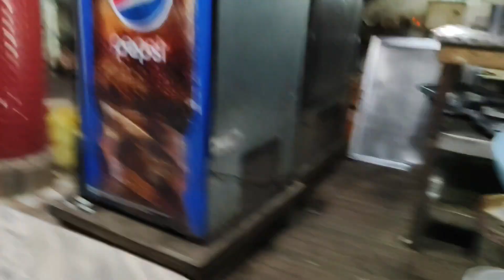Aaj ham log video shoot karne gaye hain 📷🎥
to Aaj Lo ham log video shoot karne Gaya Aaj mere ek Friend girl aaya hamare sath donon milkar kar liya Instagram ki video rails not personal only for entertainment and social media